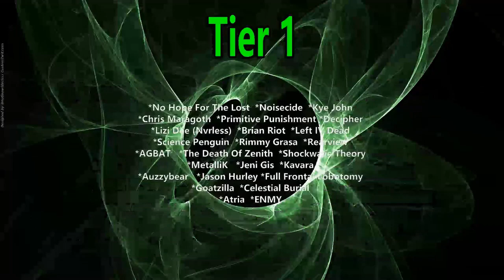Bohse Onkelz - Viva Los Tioz (Reaction) LIVE PERFORMANCE